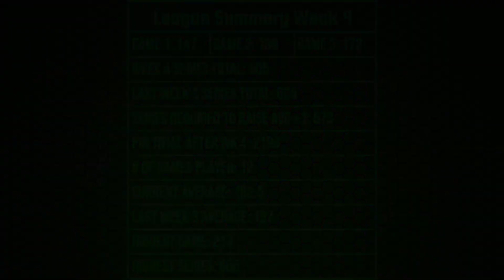Summer League Week 4: DUDE!!! This Stupid Left Lane!!!!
0:00 - Intro/Updates
6:20 - 3 Ball Arsenal
7:01 - Game 1
14:33 - Game 2
20:08 - Game 3
25:31 - Post Game Summary
29:16 - Outro

Interested In Customizing Your Bowling Shoes?
Contact Ivan Herrera Here